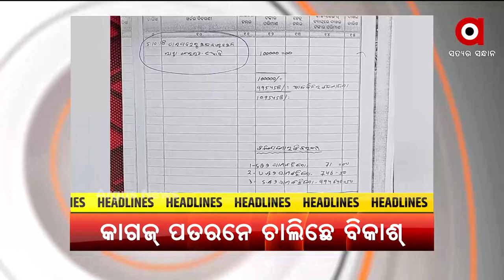HeadLines 5pm : 25 nov 2021 : ArgusNews